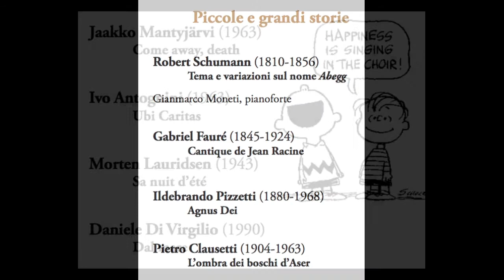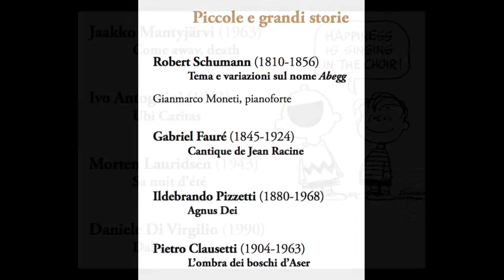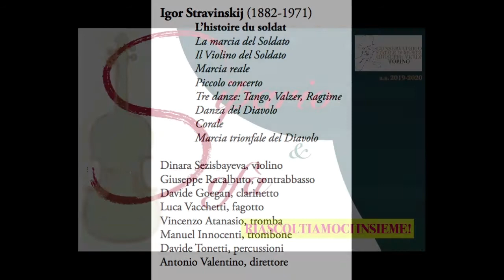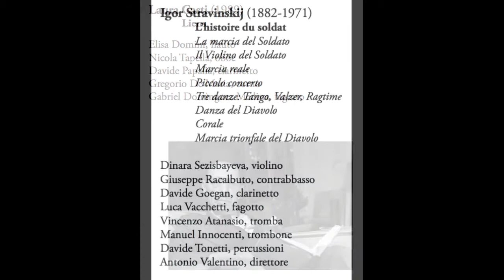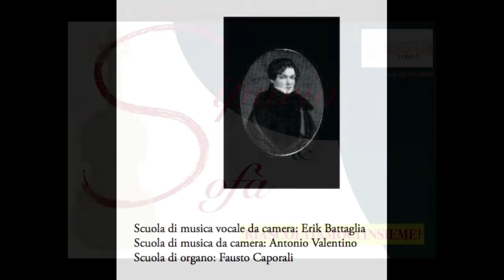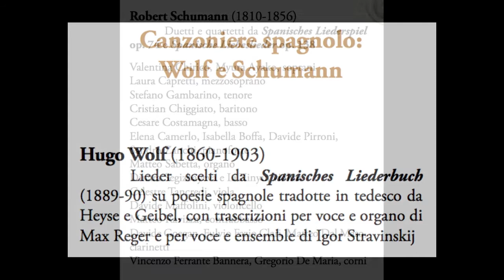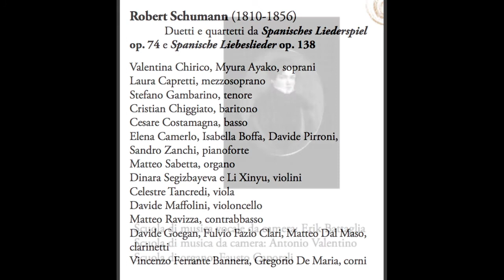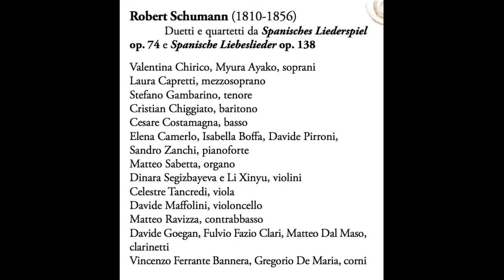Sipario & Sofà - Piccole e grandi storie (13 maggio 2016) / Canzoniere spagnolo (20 maggio 2016)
Sipario & Sofà
Ogni venerdì e martedì sera alle 21.00
una rassegna di concerti ed eventi musicali tratti dalle passate Stagioni Concertistiche del Conservatorio e godibili dal divano di casa...!

Martedì 23 giugno 2020:
- Piccole e grandi storie (13 maggio 2016) musiche di Schumann, Faurè, Pizzetti, Clausetti, Antognini, Lauridsen, Di Virgilio, Stroope, Bairovith, Casti, Stravinskij
- Canzoniere spagnolo (20 maggio 2016) musiche di Wolf e Schumann